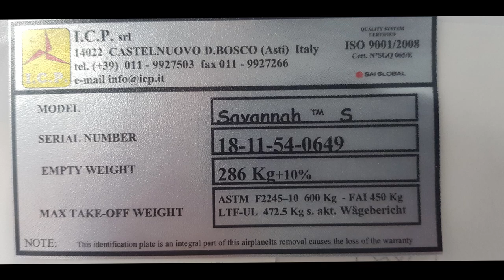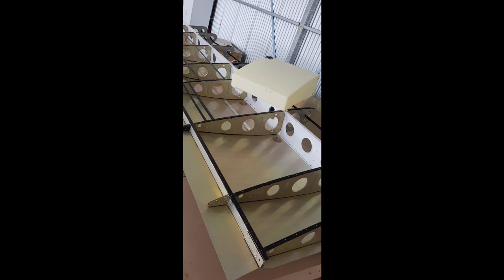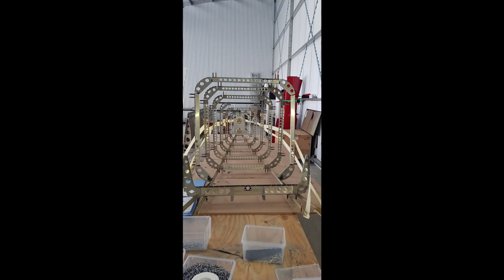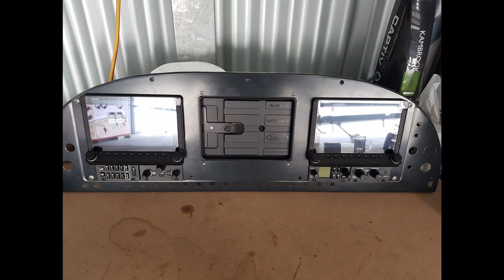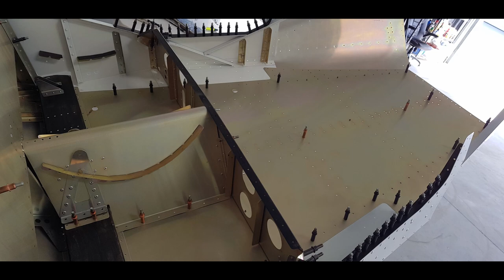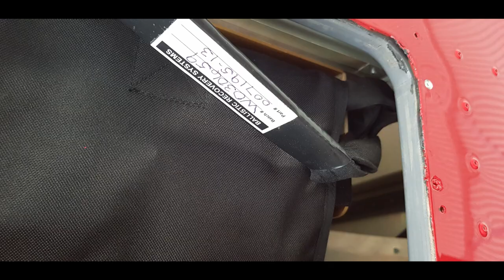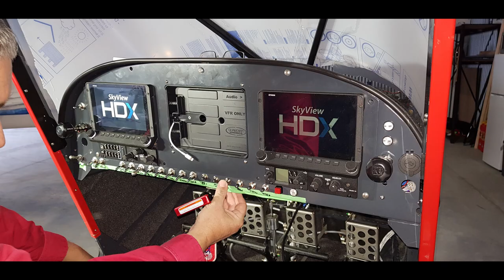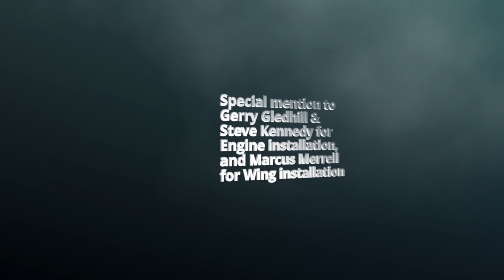Savannah S VH-CQG Timelapse Build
ICP Savannah VH-CQG build from first delivery to first flight